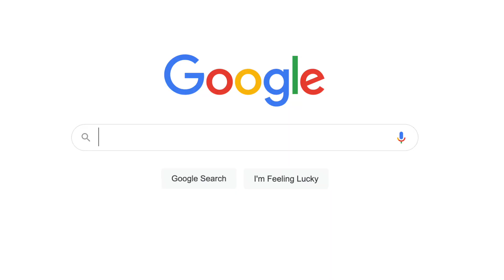CUTTING MY HAIR SHORT!!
✰✿PREVIOUS VIDEO✿✰